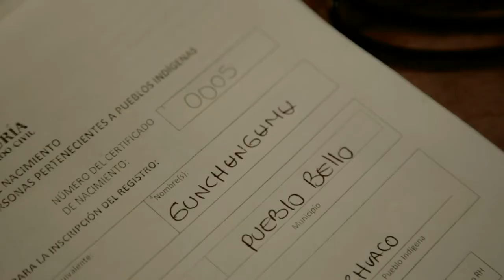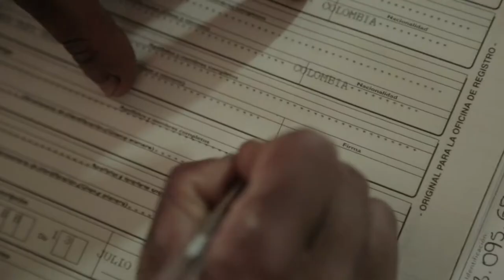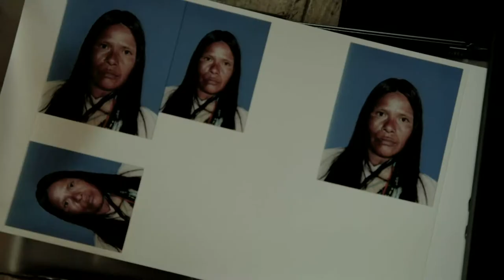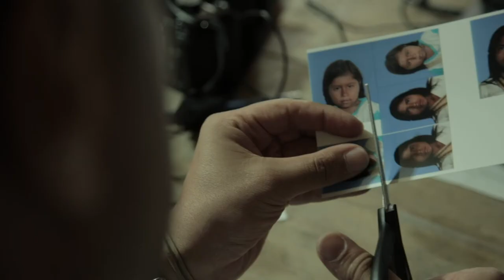Identificación en Nabusímake con la Embajada Suiza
Gunchungumu y Moisés nacieron en Nabusímake hace dos y siete años respectivamente. Ambos, en compañía de sus padres, llegaron a la jornada de identificación de la Registraduría Nacional del Estado Civil, luego de horas de camino para acceder al registro civil de nacimiento y la tarjeta de identidad. Estos dos pequeños y cerca de medio centenar de arhuacos accedieron a la identificación gracias a la más reciente jornada que adelantó la entidad con el apoyo de la cooperación de la Embajada de Suiza en Colombia en el 2019.

Creación Audiovisual: Latomafilmes.
2019.